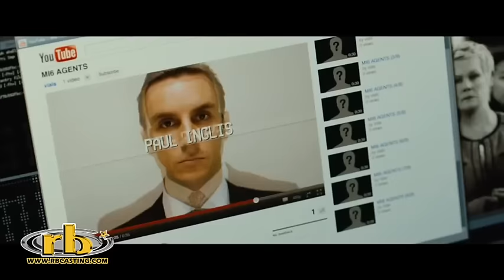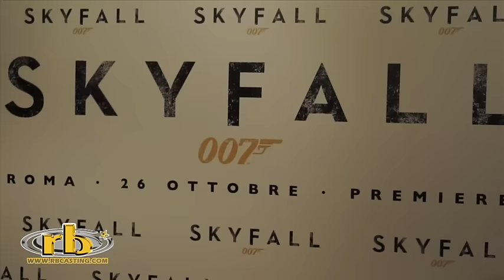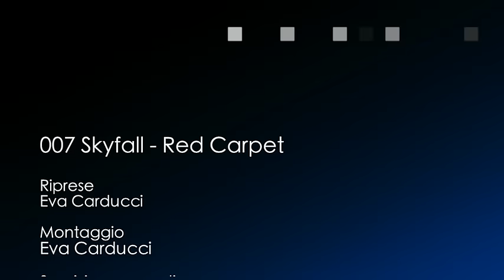SKYFALL, anteprima, red carpet, Roma, Daniel Craig, Naomie Harris, RB Casting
Red carpet anteprima a Roma di "Skyfall" con gli attori Daniel Craig, Naomie Harris, il regista Sam Mendes e la produttrice Barbara Broccoli. Sul red carpet il cast del film e ospiti dello spettacolo.
Un film di Sam Mendes. Tra gli interpreti: Daniel Craig, Judi Dench, Javier Bardem, Ralph Fiennes, Naomie Harris, Berenice Marlohe, Ben Whishaw, Albert Finney, Rory Kinnear, Ola Rapace, Tonia Sotiropoulou, Helen McCrory.
Roma, Cinema The Space Moderno, 26 ottobre 2012.